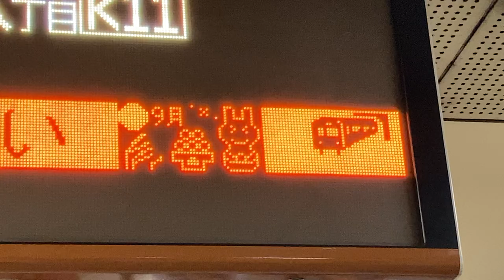Osaka Metro 堺筋線 長堀橋駅 発車標 2024年9月仕様の接近表示(満月、月見団子、うさぎ、お月見)